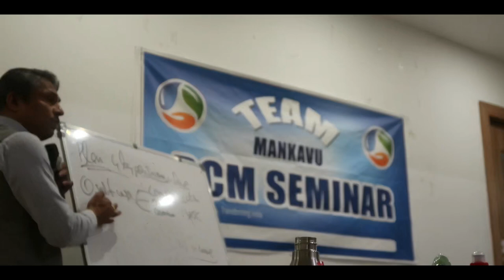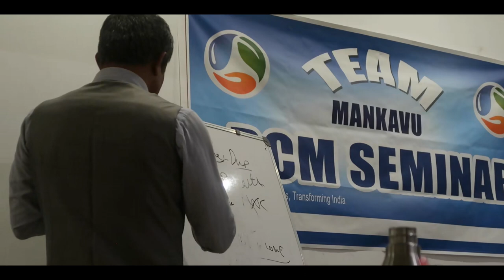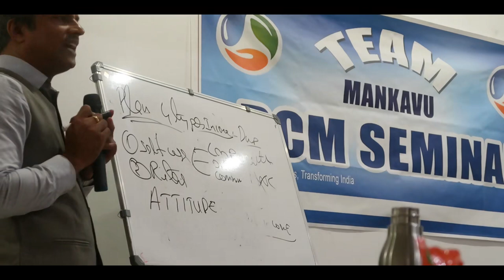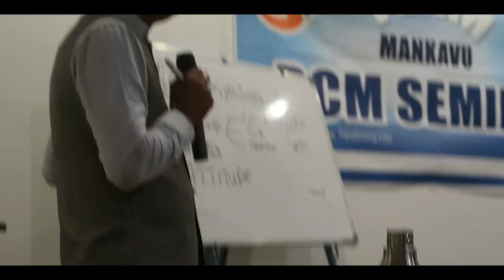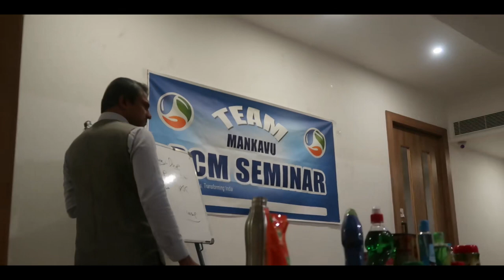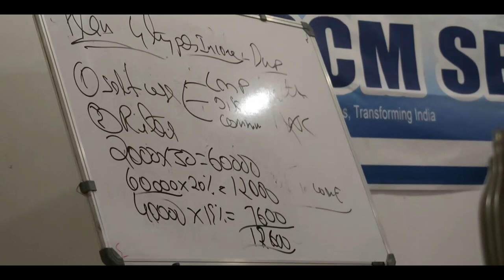RCM PLAN In Malayalam | Mr Hemant Kumar | PART 5